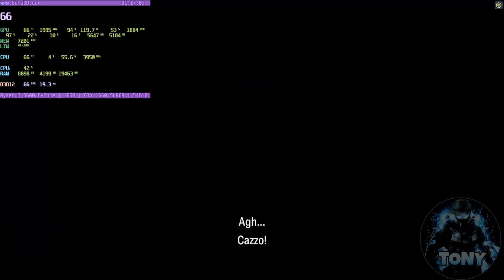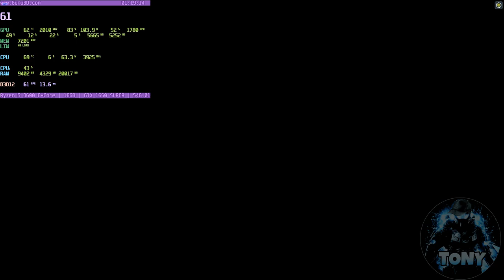ALAN WAKE 2 | BENCHMARK 1660 SUPER + RYZEN 5 3600 + WINDOWS 11 | GRAFICA MEDIA 1129x635 RENDERING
MIO REFCODE:563685ph1

PC:
MOBO: B450 GAMING PLUS
CPU: R5 3600
GPU: 1660 SUPER
RAM: 16 GB
CASE: 4000D AIRFLOW CASE CORSAIR

VIDEO TUTORIAL
               GAMES---TECH---MICROSOFT